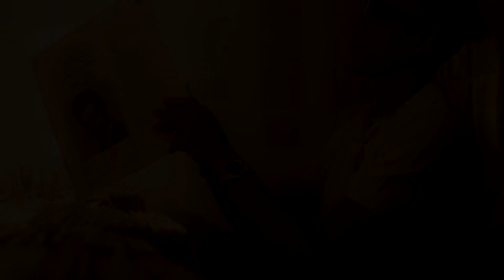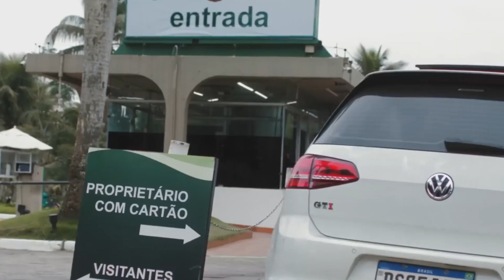Final De Semana - MC Paulin da Capital e MC Ryan SP (Love Funk) Oldilla e DJ GM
Ouça nossa Playlist no Spotify

Artista: MC Paulin da Capital e MC Ryan SP
Produção Musical: Oldilla e DJ GM
Ano: 2022

LETRA
E como de costume, final de semana
Tá rachando o sol, papo de Havaianas
E pra quem veio da lama, hoje é Sorayama
24K com a borrachinha toda branca

Teto solar sobe a fumaça do meu ice
Eu piso fundo no meu Golf Sportline
Depois que eu bebo eu fico louco e volto tarde
Inimigos do fim

E mais quantas vezes chorei pedindo tudo que eu tenho hoje
Já fui bandido truta, eu já trampei no 12
De bandoleira e Jesus Cristo era minha cout

Sofrimento passou, ouro maciço na polo destaca
Olha os mandrake levantando as taça
E graças a Deus que a vida tá mudada
Do nada mudou...

Eu vou morar no condomínio do lado dos rico
Dividir do mesmo quintal que coisa maluca
Vai ter churrasco, breja e pagodinho

(Seis não gosta né?!)
(Então pode dar multa)

Só mafu mafu, pé na piscina
Tomando blue, vivendo a vida
To preferindo mais amor e paz, assim nóis faz (2x)

(To preferindo mais amor e paz, assim nóis faz)

24K com a borrachinha toda branca

Inimigos do fim

Do nada mudou...